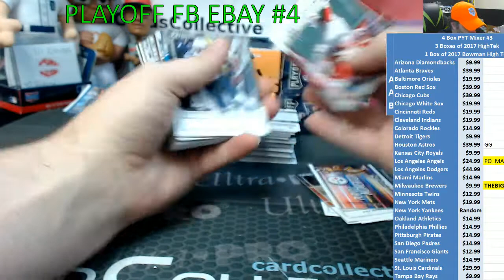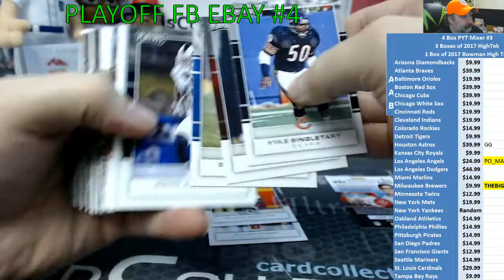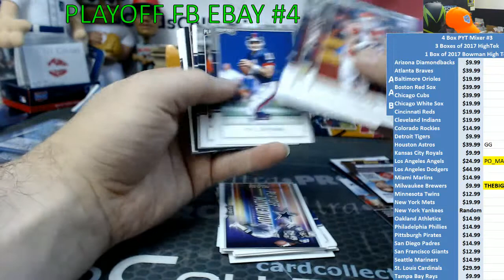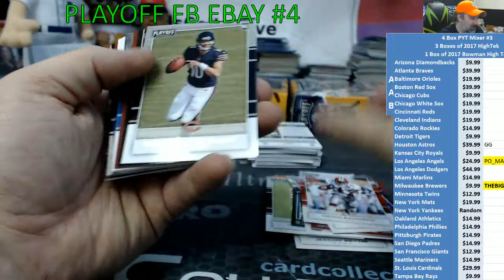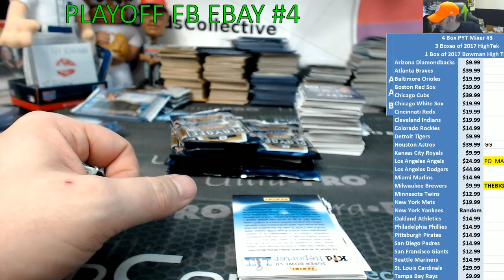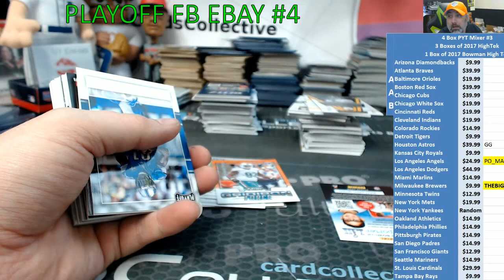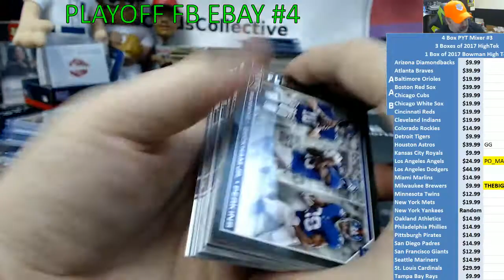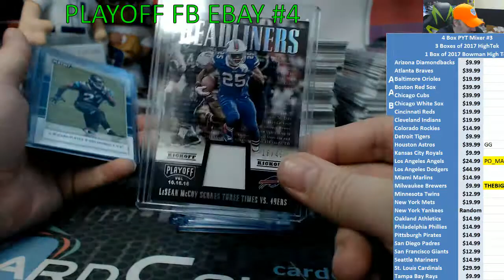2017 Playoff Football 5 Box Ebay Break #4